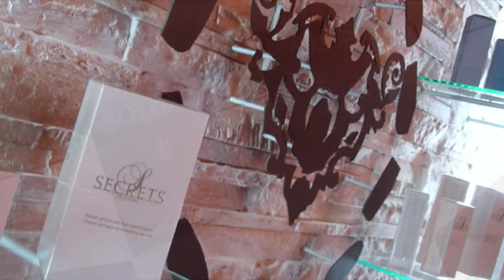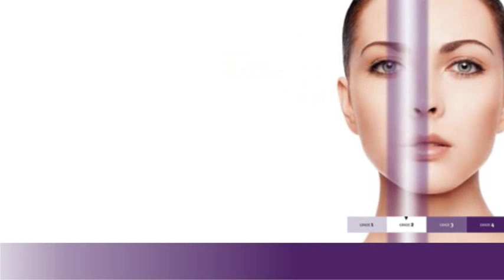Video AeSthetica - beauty & nails (official movie).wmv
Video AeSthetica - beauty & nails (official movie)

Via G. Alessi 7/A rosso
16128 - Genova (GE)